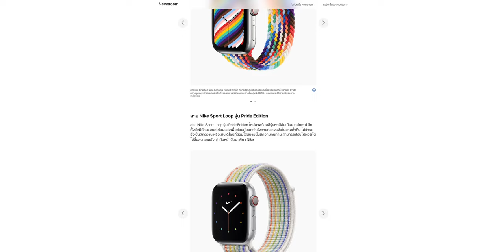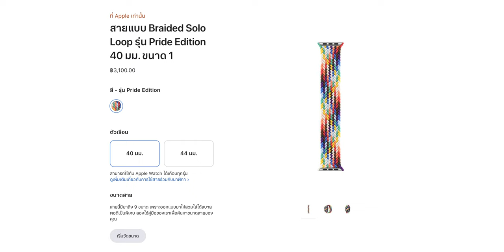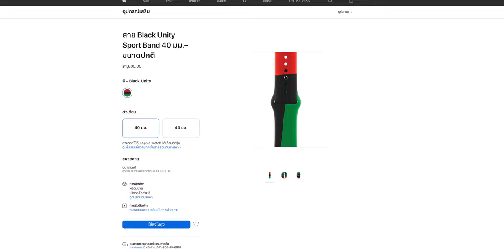พาชมสาย Apple Watch รุ่น Pride Edition 🏳️‍🌈 และ Black Unity รุ่นพิเศษ | iMoD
เดือน มิ.ย. เป็นเดือนพิเศษแห่งการเฉลิมฉลอง LGBTQ+, Apple เองก็ได้เปิดตัวเปิดขายสาย Apple Watch รุ่น Pride Edition ประจำปี 2021 ด้วย

คลิปนี้เราได้นำสายแบบ Braided Solo Loop รุ่น Pride Edition 🏳️‍🌈 มาพรีวิวให้ชมกัน

ก่อนหน้านั้น Apple ก็ได้เปิดตัวเปิดขายสาย Apple Watch รุ่น Black Unity เช่นกัน โดยเป็นสายเชิงสัญลักษณ์ที่ได้รับแรงบันดาลใจมาจากธงแพนแอฟริกัน

และคลิปนี้เราก็พรีวิวพร้อมพาชมข้อมูลเกี่ยวกับสาย Black Unity Sport Band 🔴🟢⚫️  ให้ชมกันด้วย

0:00 - เปิดคลิป
0:12 - ความหมายของ Pride Month
0:56 - ความหมายของธงสีรุ้ง
1:23 - สาย Apple Watch รุ่น Pride
Edition
2:57 - สาย Apple Watch รุ่น Black Unit

▪️ สาย Apple Watch แบบ Braided Solo Loop รุ่น Pride Edition